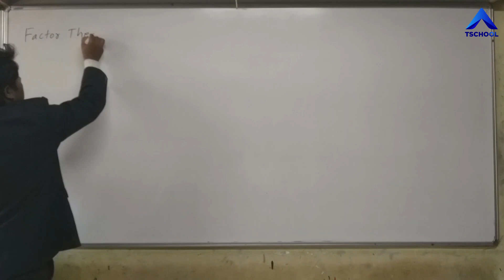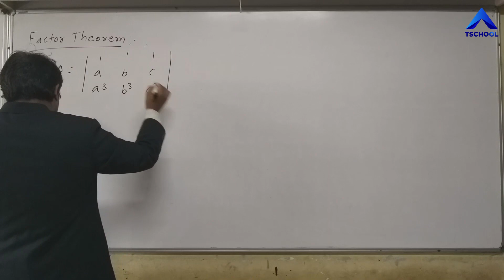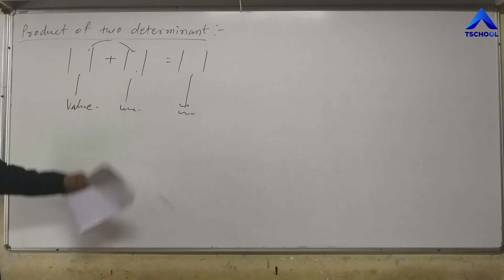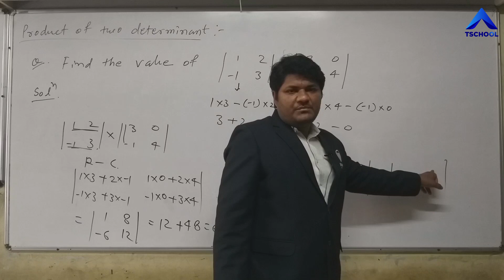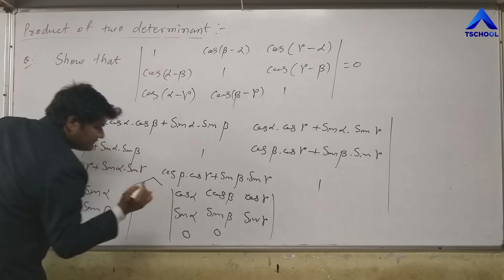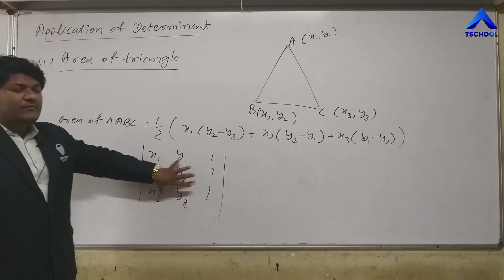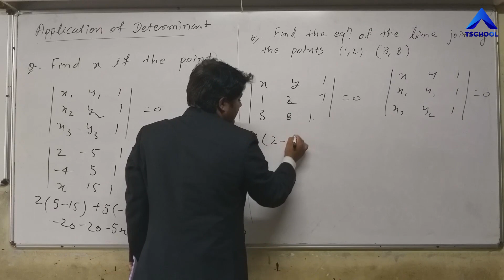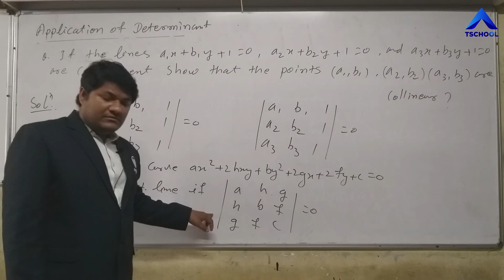Std 12 Sci | Eng Med | MATHS | Ch-4 | Determinants | Part-3 | NCERT | JEE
Standard : 12th Science
Subject : Maths
Chapter Name : 4 - Determinats
Faculty Name : Sir Laxman Mali
Video By : Ultra Vision School Surendranagar Joravarnagar
Technology Partner : T School